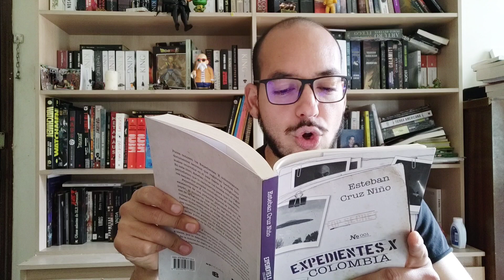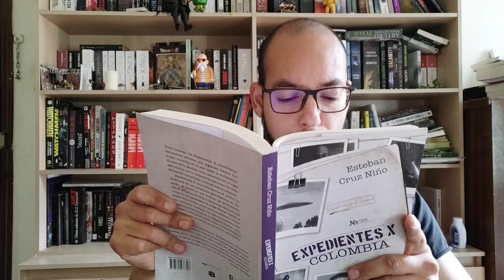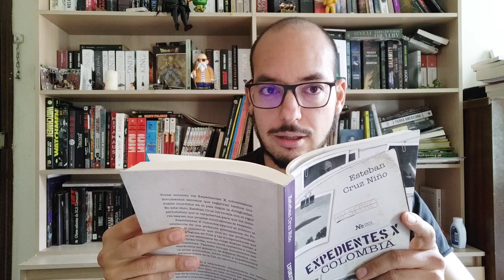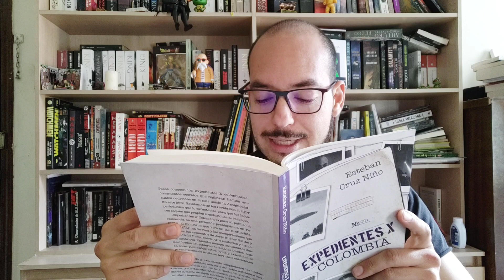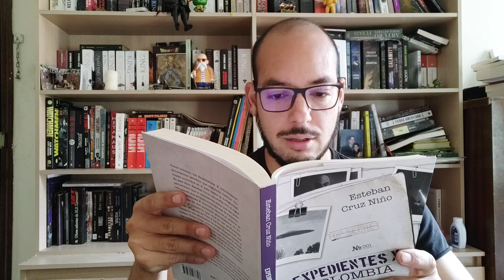Especial 9 de abril: El asesinato de Jorge Eliécer Gaitán en Expedientes X Colombia de Esteban Cruz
Un día como hoy, 9 de abril de 1948, el líder político Jorge Eliécer Gaitán era asesinado y tras su muerte se extendió un manto de misterio que hoy décadas después sigue presente. Para conmemorar este día leo un fragmento de Expedientes X Colombia de Esteban Cruz Niño que describe muy bien lo que pasó ese día .